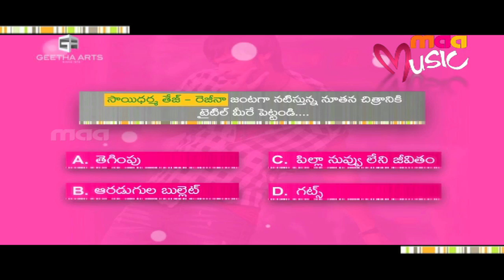Geetha Arts Contest Promo